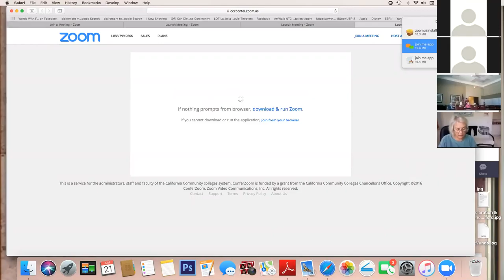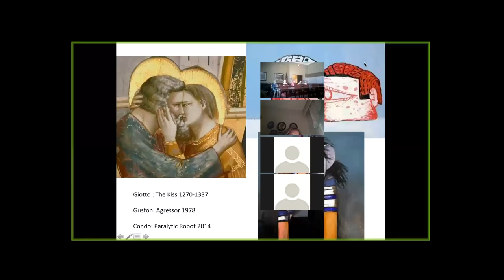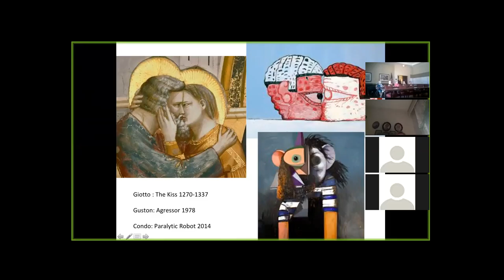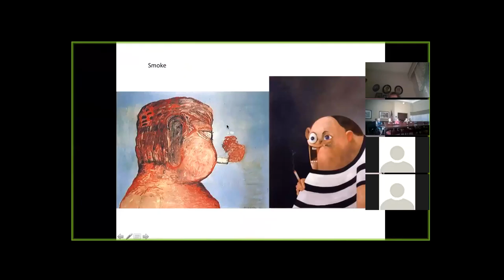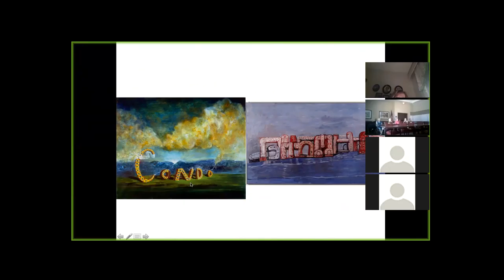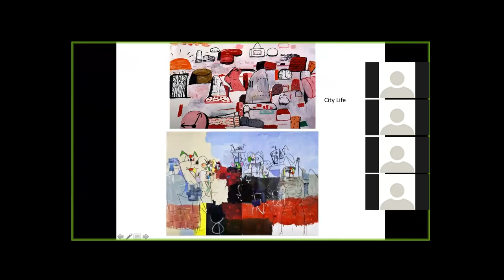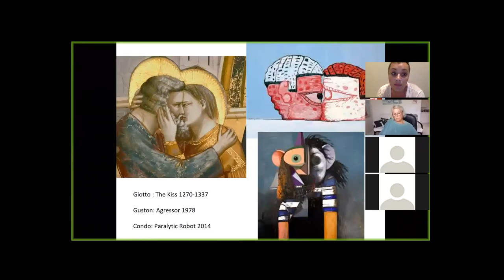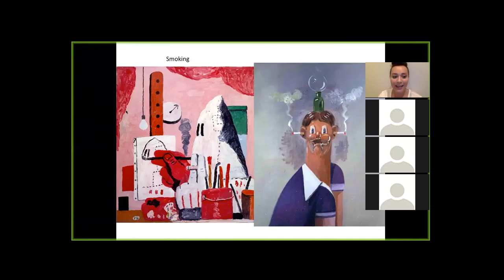Philip Guston & George Condo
Two artists working in a cartoon like theme.